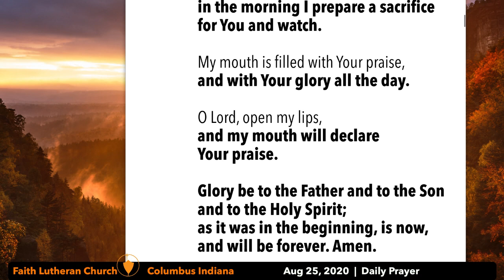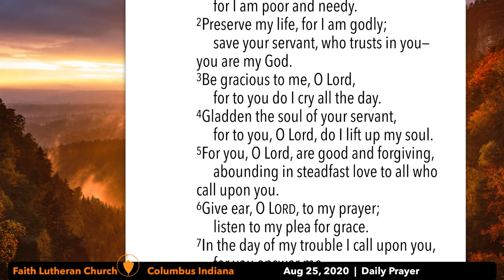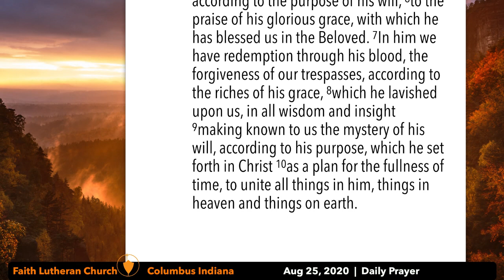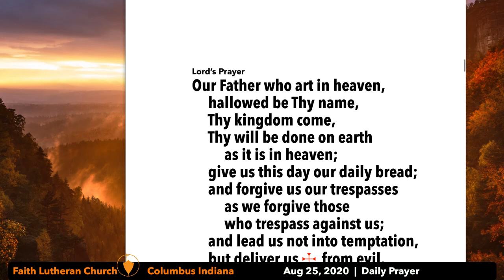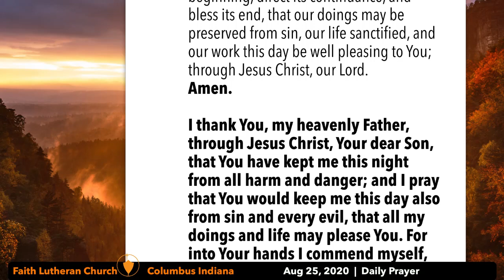Daily Prayer—August 25, 2020